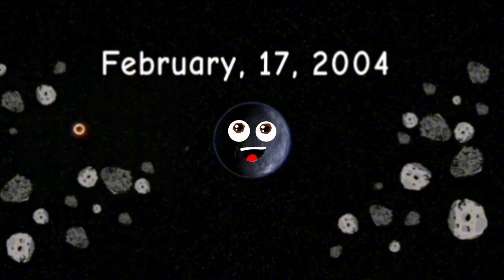KLT Orcus FULL RECREATION + ANIMATED,Sneak Peek